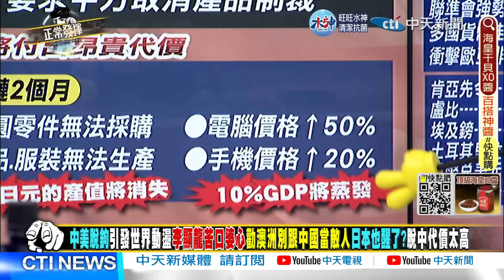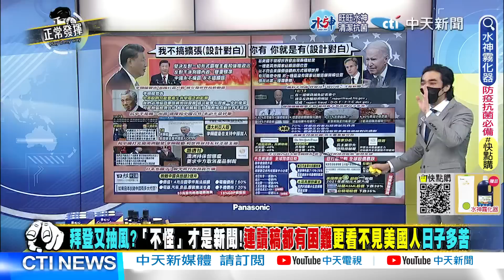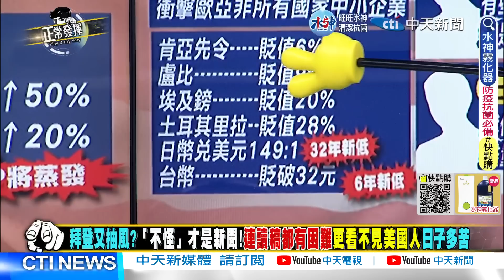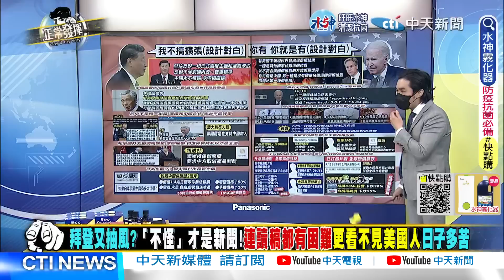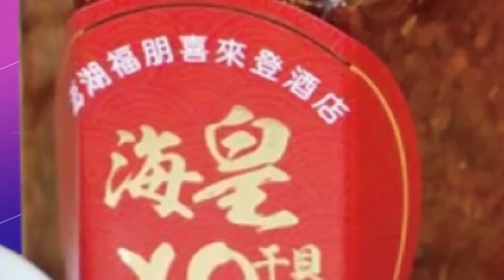【正常發揮PiMW中】美沙關係搖擺之際 沙特再放話加入金磚! opec+不增產 拜登偷油解套? @正常發揮PimwTalk 20221019完整版中